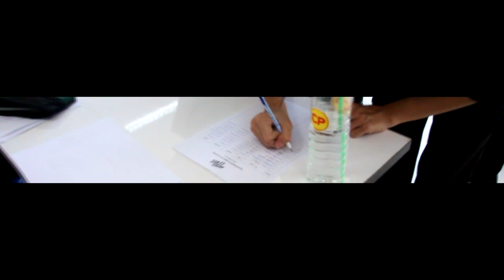HIGHER LEVEL | WORKSHOP 2018